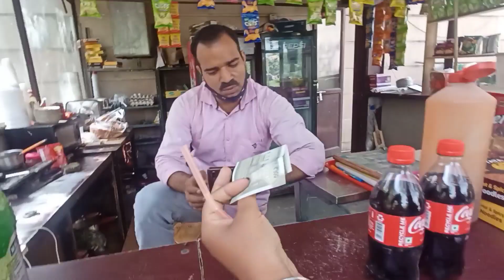Jis kaam ke liye gye the vo hua hi nhi | Vlog shuru hote hi khtm😂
I love exploring and living ...in all the ways.
And my videos are way more based on what I love.😊

28 November 2003 is my birth date...(as I am very bad at counting my age😂).
So basically I am a very random person...so can't specify the topics on which I will make videos😅(because I also don't know🤣). But most of my videos will be based on challenges, vlogs etc etc.
Just trying not to be limited😊.

By the way. to know me more.